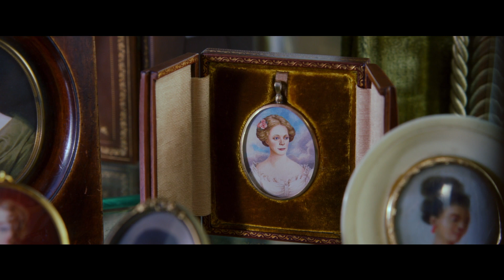Downton Abbey 2 - Eine neue Ära Trailer Deutsch | Film 2022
Downton Abbey 2 Eine neue Ära Trailer German

Willkommen bei Moviereporter.de auf YouTube! 🎬

Über uns:
Wir sind deine erste Anlaufstelle für alles rund um Filme und Serien! Bei Moviereporter.de bringen wir dir täglich die spannendsten Neuigkeiten, exklusive Einblicke und Insider-Infos aus der Welt des Kinos und Fernsehens. Ob Blockbuster oder Indie-Geheimtipps – hier findest du für jeden Geschmack etwas!

Warum unser Kanal?
✨ Tägliche Updates: Immer brandaktuell mit den neuesten Filmen und Serien.
🎥 Exklusive Einblicke: Interviews mit Schauspielern, Behind-the-Scenes-Material und mehr.
💬 Community: Werde Teil einer lebendigen Gemeinschaft von Film- und Serienfans. Tausche dich aus, teile deine Meinungen und entdecke neue Highlights.

Bleib aktuell!

Deine Meinung zählt:
Kommentiere und teile uns mit, was du als Nächstes sehen möchtest! Dein Feedback hilft uns, noch besseren Content zu liefern.

Unterstütze uns:
Die Links auf amzo.in sind Partner-Links. Wenn du darüber einkaufst, unterstützt du uns – ohne Mehrkosten für dich!

Bleib auf dem Laufenden, entdecke neue Highlights und sei immer einen Schritt voraus – bei Moviereporter.de! 🎥✨